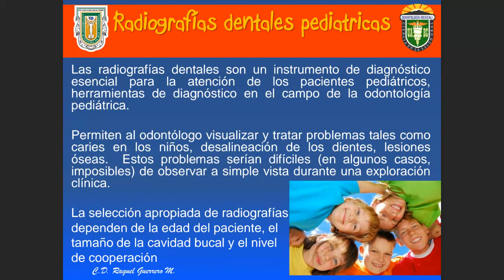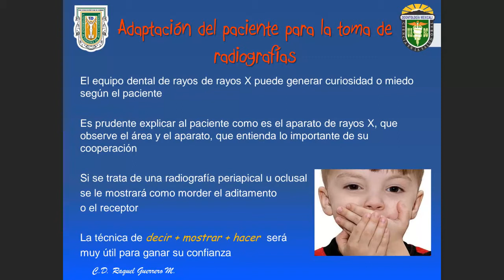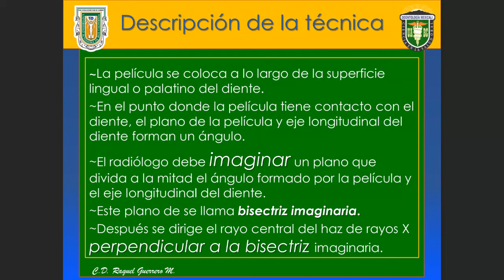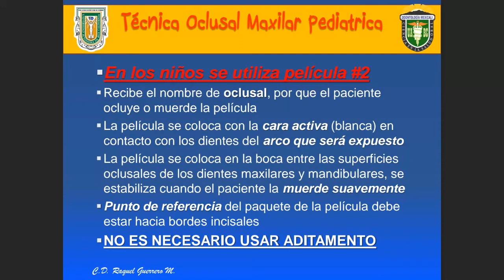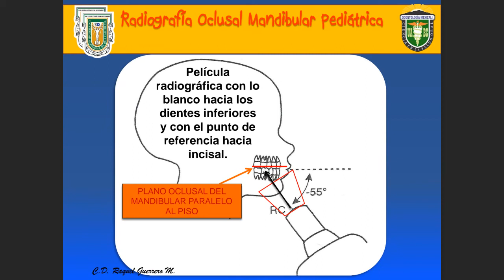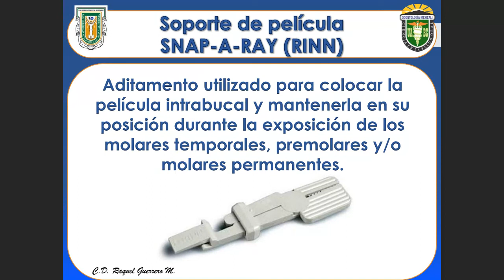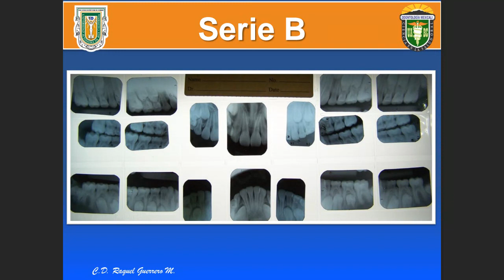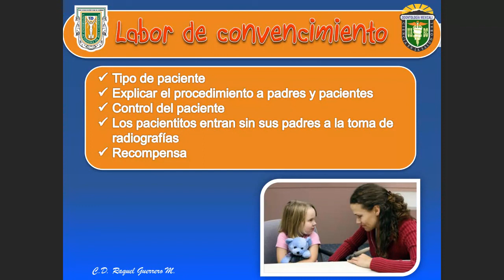Series radiográficas infantiles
Las radiografías dentales son un instrumento de diagnóstico
esencial para la atención de los pacientes pediátricos,
herramientas de diagnóstico en el campo de la odontología
pediátrica.
Aquí se verán los tipos de series radiográficas infantiles con técnica de bisectriz según la edad del paciente